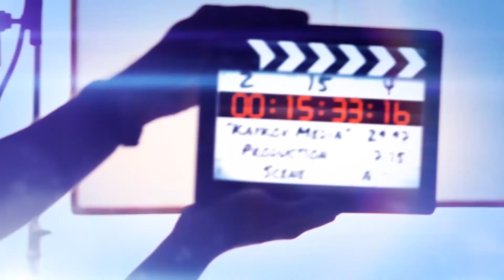Kaykov Media Film Production